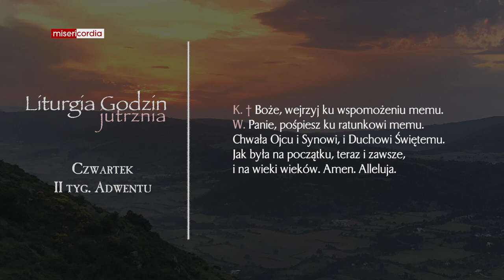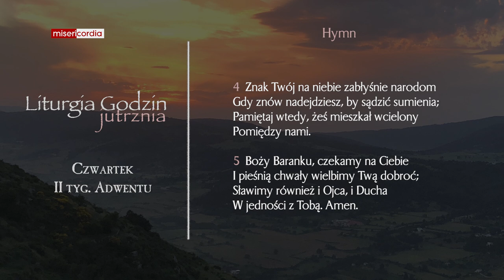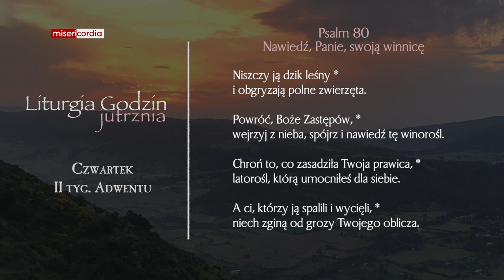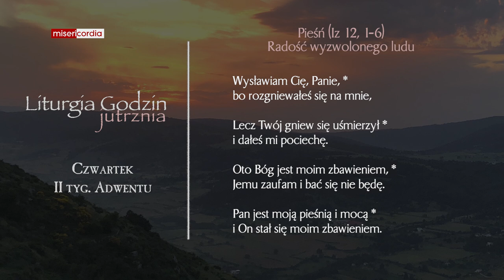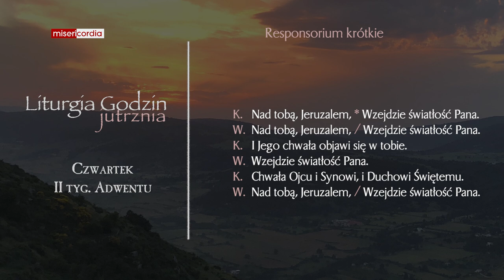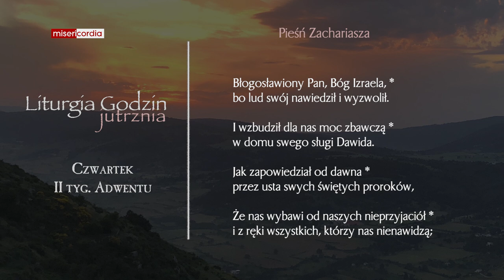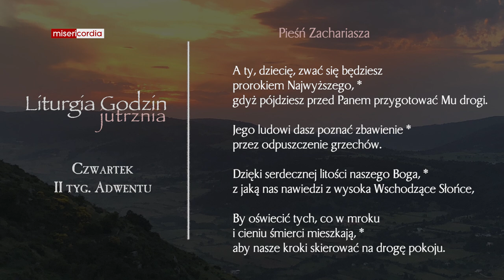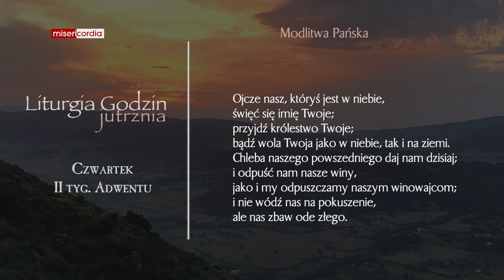Liturgia Godzin | Jutrznia | Czwartek, II tyg. adwentu